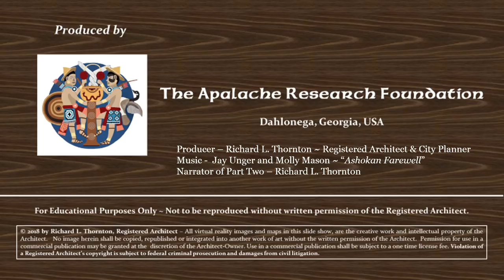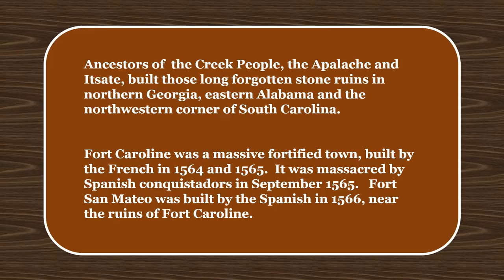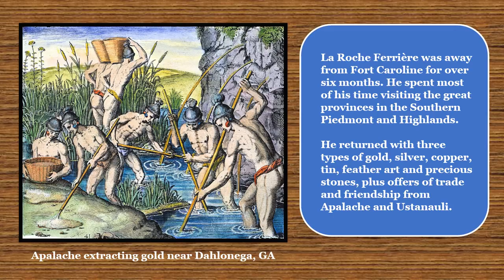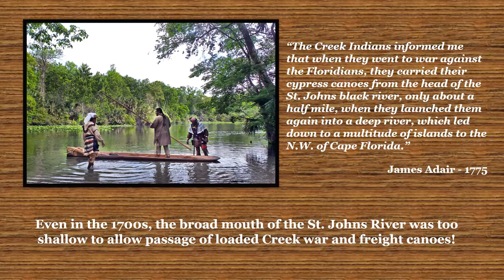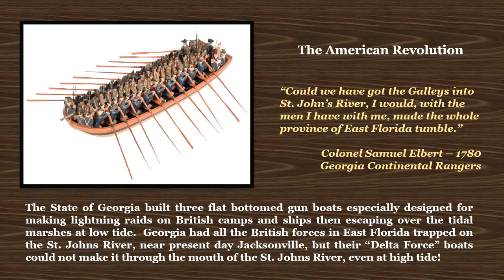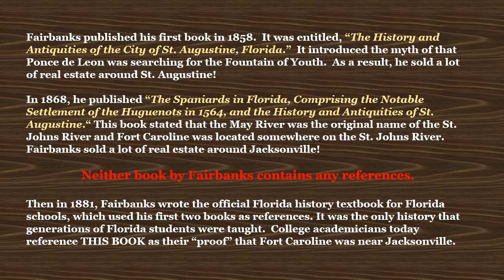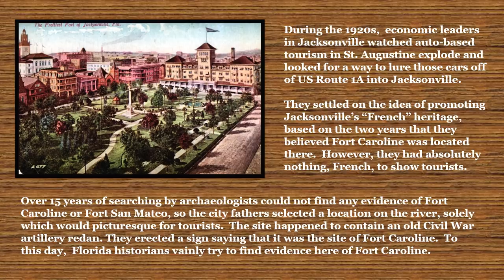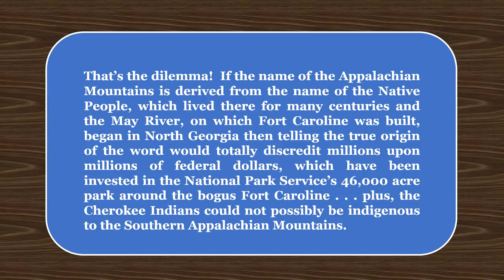The Secret History of Fort Caroline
The site of what is now Fort Caroline National Memorial in Jacksonville, FL was chosen in the 1930s by Chamber of Commerce officials, because it was a good place for tourists to take photos of the St. Johns River.  However, until after the American Revolution, the ruins of Fort Caroline were considered by all to be at the mouth of the Altamaha River in Georgia and at the headwaters of the Altamaha was the former Kingdom of Apalache from which the Appalachian Mountains got their name.  Yet in the 1800s this history was erased and mythological history was built like a stack of cards upon the myths.  Today, much of the intellectual energy of Southeastern academicians is spent on efforts to protect this stack of cards from collapsing.  You will be surprised how different the early history of the Southeastern United States was compared to what our students are taught today.